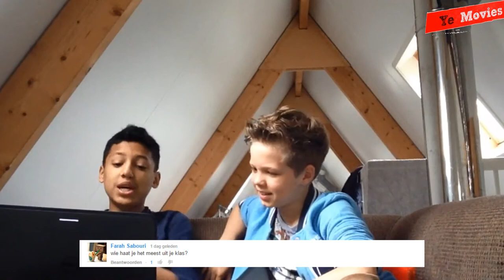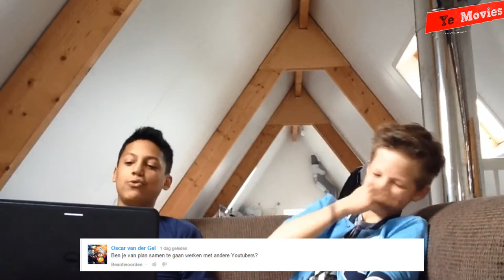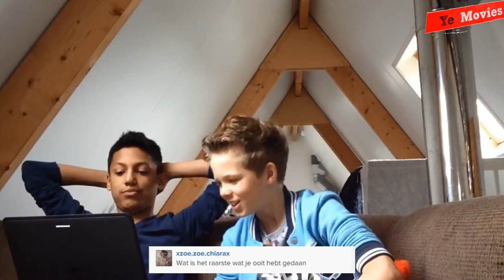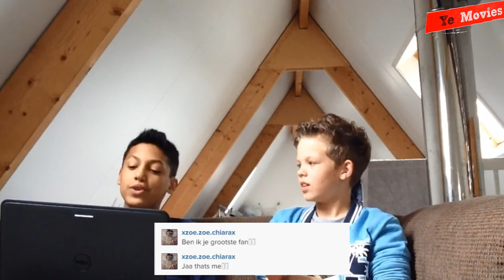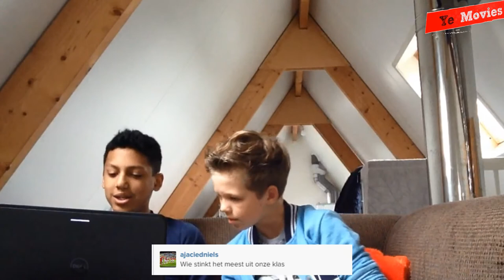Q&A [Met NL-Youtubers]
Meer zien van mijn (Cameraman)?